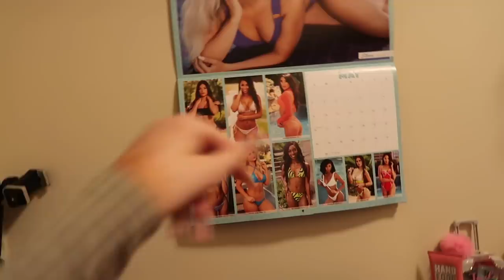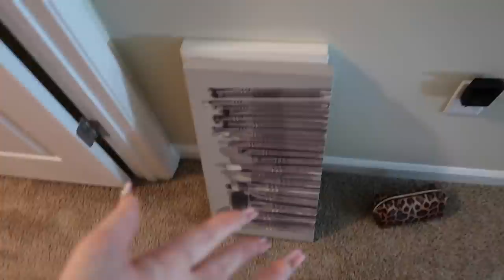MOVING DAY(S) IN MY LIFE *emotional* | empty apartment tour, new apartment tour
SOCIALS 🦋

tiktok 2nd acc: jade.amberrr
tiktok 3rd acc: therealjadeamber